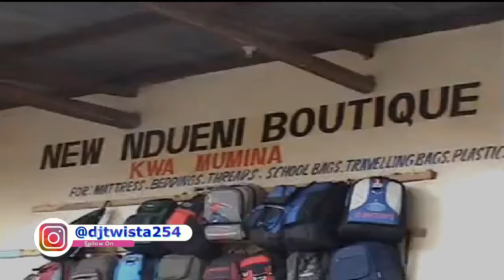KITAMBO KAMBA BENGA MIX 1 DJ TWISTA (Video Mix)Ft. songs Kimangu, Katitu, Kilunda, Muambi